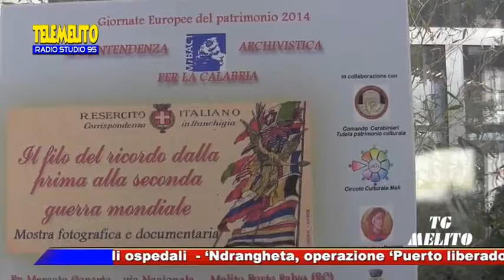TG MELITO DEL 29-10-2014 CON GIOVANNA BATTAGLIA